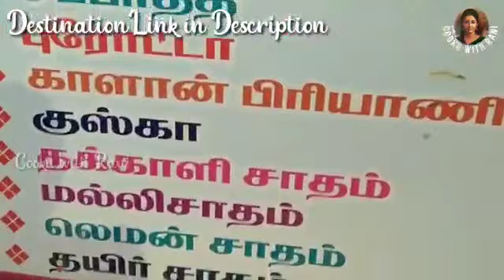/Egg Kotthu Parotta எங்க ஊரு கோம்பை மெஸ்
Kombai Mess Destination Link:Kombai Mess
Oddanchatram, Tamil Nadu 624619
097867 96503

Kothu Parotta | கொத்து பரோட்டா | Mutta Parotta | Egg Kothu Parotta is a typical street food of Tamil Nadu and also in some parts of South India. Kothu is a Tamil word which means minced. It is made out of onion, tomato, gravy, egg and Parotta shreds. The way of preparing the kothu Parotta is very much interesting with the rhythm produced from tawa. This is a video shows you the real way of preparing the Kothu Parotta in street stalls in Tamil Nadu. Happy watching and post your comment on our videos.